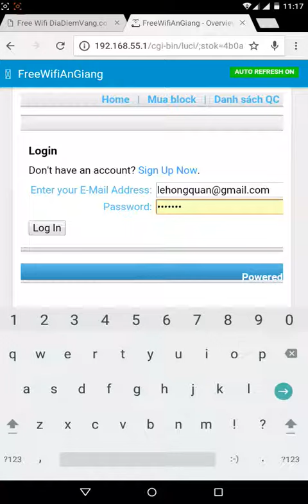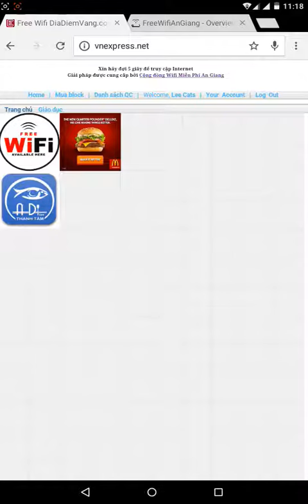Demo change popup image and banner on ads system Wifi Marketing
After login router, you can replace popup image and log in ads system to change banner on ads system.